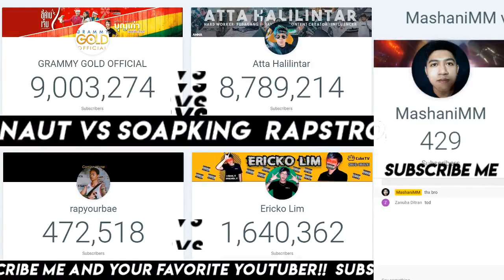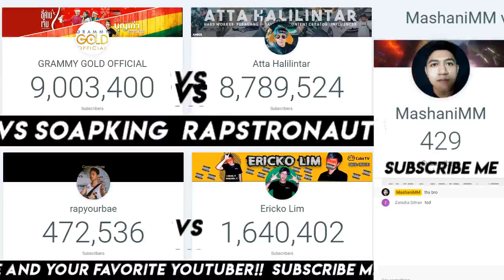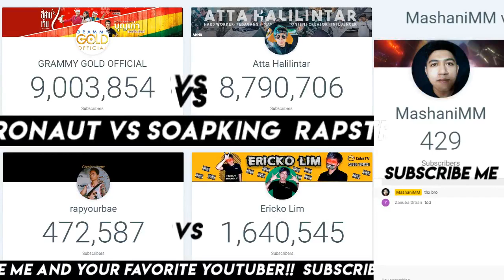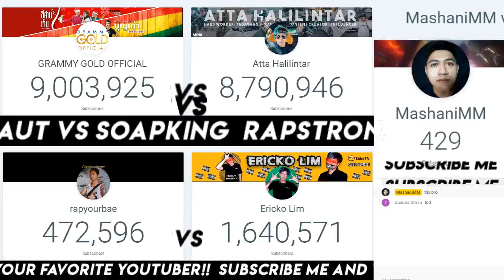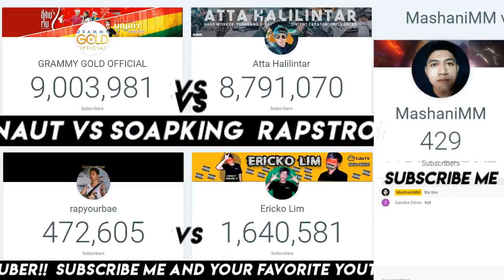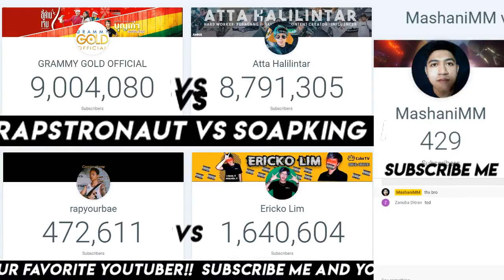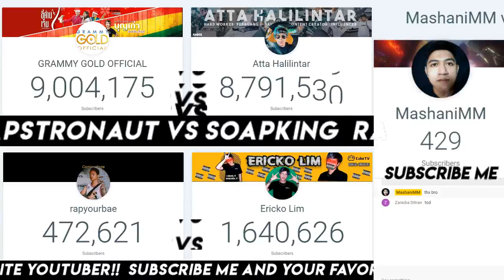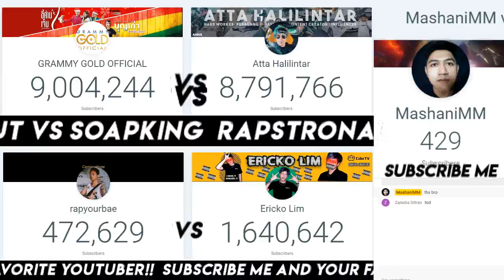[LIVE] SOAPKING VS RAPSTRONAUT | ATTA VS GRAMMY